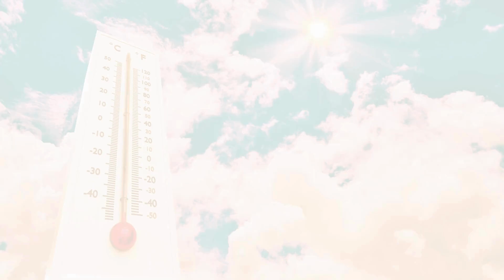How winter effect diary farming || Diary farming 2024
Winter brings a host of challenges to the operation of a dairy farm, impacting both the well-being of the cows and the efficiency of daily tasks. For Complete information must watch Complete video.